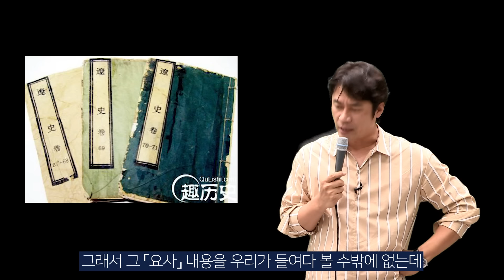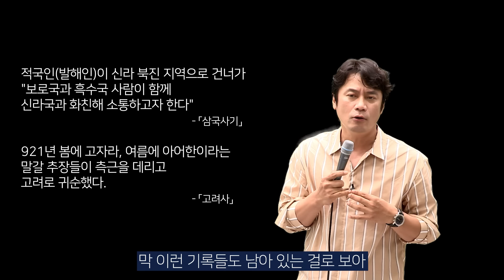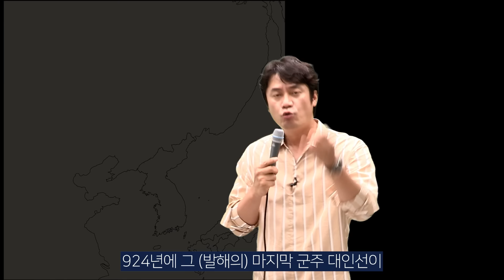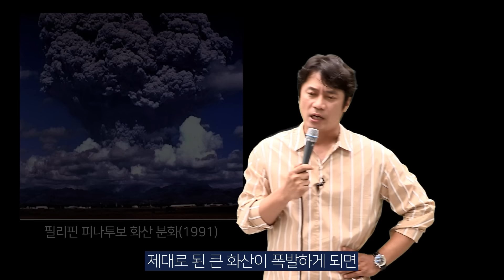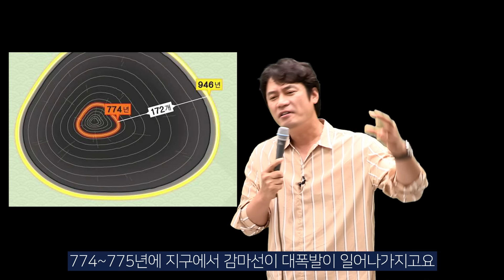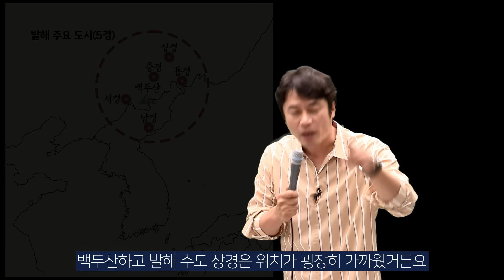국가의 멸망에는 이유가 있다. 그런데 강성했던 발해가 갑자기 왜?